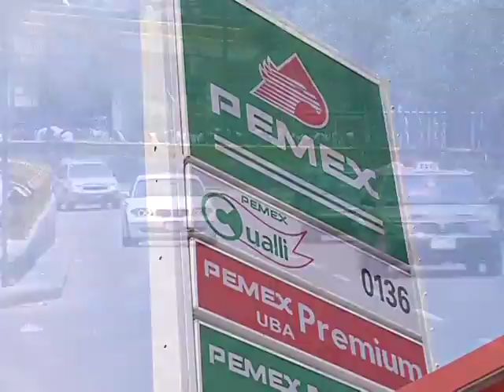29/06/16 Corte informativo 12:00 horas